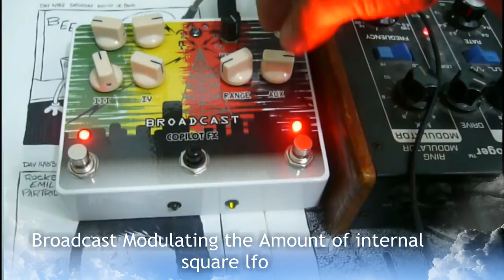Custom Copilot Fx Broadcast with 4 step sequencer controlling a moog ring modulator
Custom Broadcast with 4 step sequencer. Right Footswitch selects from modulation (broadcast lfo) or manual (external expression). Left footswitch selects from sequencer or external controller (when there's no controller it goes from sequencer or reset to step 1). The sequencer controls the ratio of the tap or rate (depending on the toggle position)